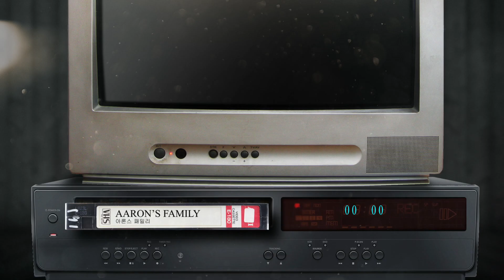Hiking Bukhan Mt with Friends | 분명 산책이라고 했는데.... with 비정상회담 영국남자 "제임스"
날씨가 제법 시원해진걸 보니 가을이 다가옴을 느낄 수 있습니다. 한국&영국 국제부부인 제임스형네의 초청으로 북한산 맛보기(?)한 날을 소개해드립니다. 여러가지면으로 존경하는 부부라 자연에서 같이 힐링(?)하고 왔습니다 :)

G’day everyone, it’s Aaron from the Aaron’s Family. The weather has been getting better, so I decided to go for a hike with some friends of ours, James and Jeongmin, to Bukhan Mountain. Did I make it…?

✱ FEATURING ✱
Grace: @grace.is.tripping
Aaron: @a.aron217